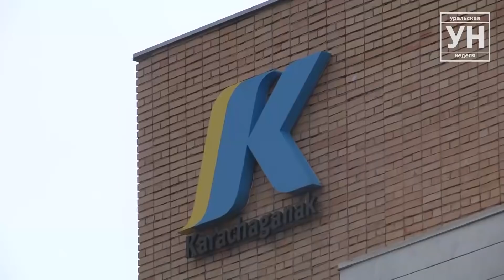Уральск город заборов (ВИДЕО)